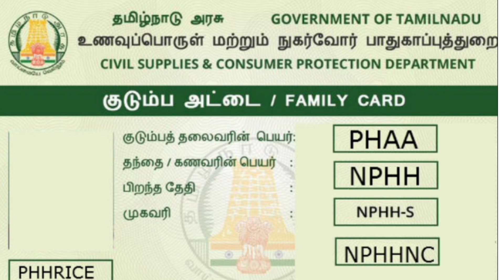NPHH / PHHரேஷன் அட்டைக்கு தீபாவளி இலவச பரிசு பெண்கள் மிகவும் மகிழ்ச்சி | Ration Card Latest News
வறுமைக்கோட்டிற்கு கீழ்
தீபாவளி சலுகைகள்|சற்று முன் வெளிவந்த செய்தி|rationcard|latest updates|nphhr rationcard

,mk Stalin first sign, mk Stalin next sign, news Tamil,tn schemes Tamil,
Government free 1000 rupees scheme | Government 1000 Scheme | Govt free 1000 per month scheme | TamilNadu Covid relief amount | ration card news Tamil | ration card Tamil | dmk news Tamil | TN cm mk Stalin news tamil
 government free schemes in tamil | vivasaya nagaikadan thallupadi | Nagaikadan thallupadi arasanai | nagaikadan thallupadi date | gold loan discount schemes in tamil | Ration card latest news today |ரேசன் கார்டு புதிய அறிவிப்புகள் | Ration Shop latest news today  | kudumba thalaiviku 1000 eligibility | kudumba thalaiviku 1000 eligibility criteria | kudumba thalaivi ration card | kudumba thalaiviku madham 1000 | pengal nalathittangal | ilavasa nalathittangal | ilavasa porutkal | modi schemes in tamil | pm schemes in tamil | bank loan | Government Free Home Scheme 2021 | Women's schemes in tamil | today Trending news | புதிய புதிய அறிவிப்புகள் | புதிய புதிய திட்டங்கள் | mk stalin schemes